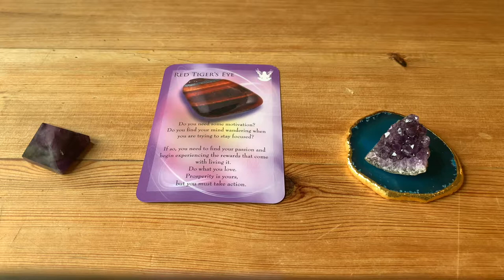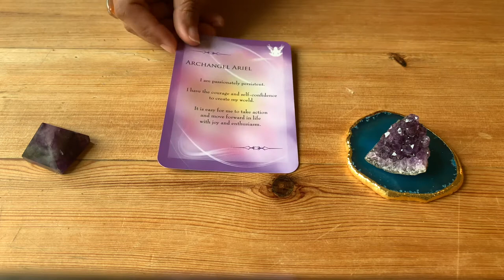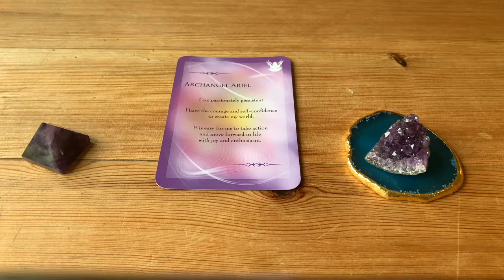🌱HEALING MESSAGE OF THE DAY! 🌱 Day 5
Daily Healing Messages, Angels, Oracle Cards, Tarot readings & much more.